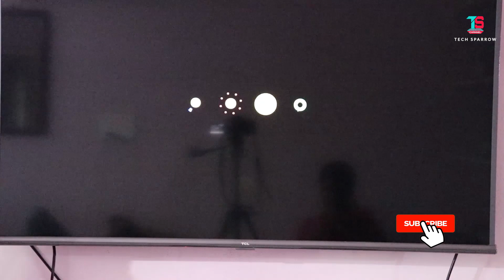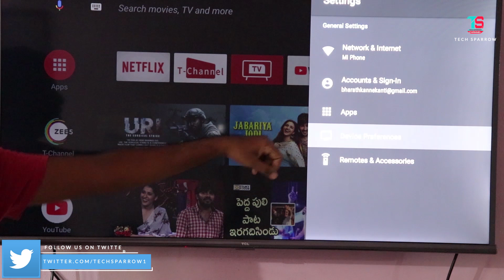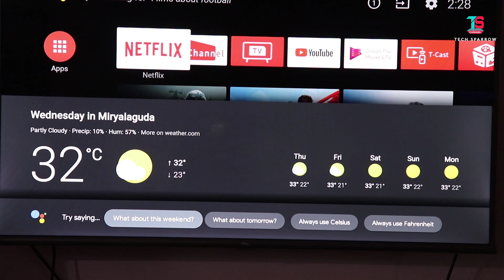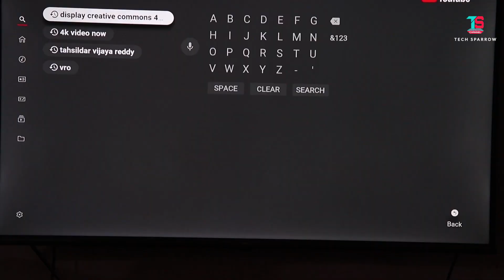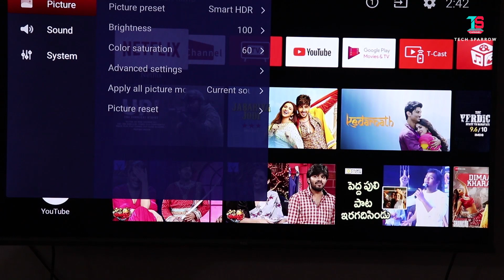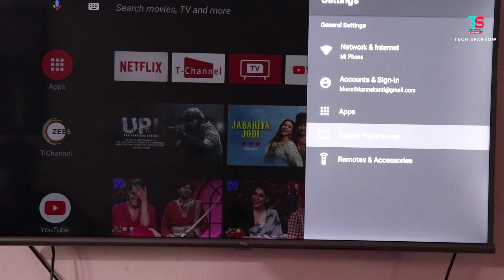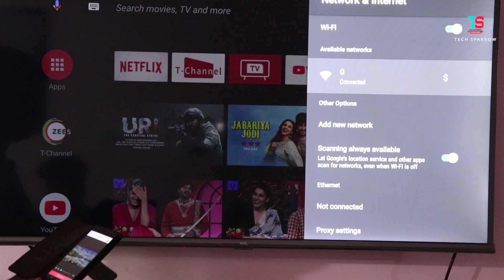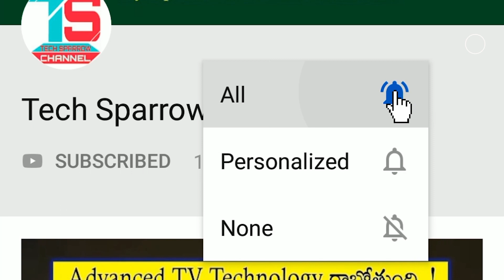TCL 50 inch 4K UHD Android AI TV(50P8E) Review (Telugu)